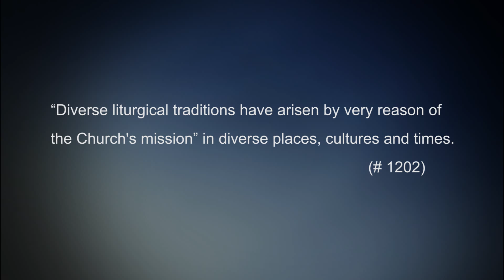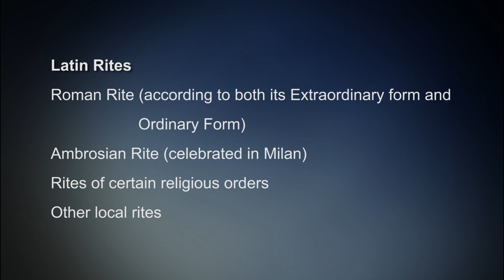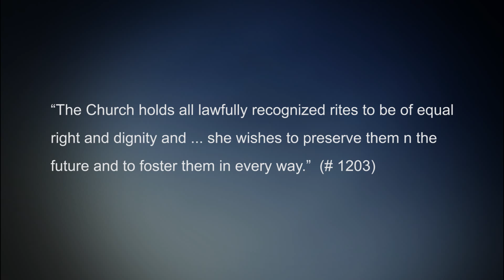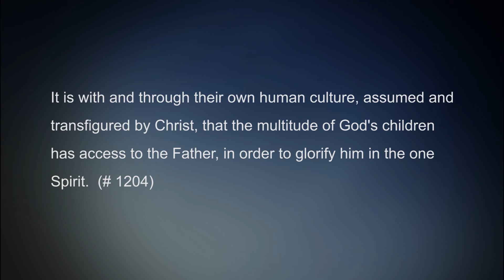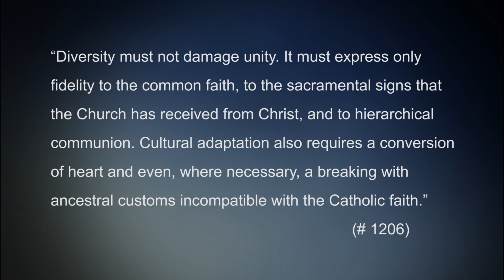CCC 1200 - Liturgy, Diversity & Unity - Catechism Tour #39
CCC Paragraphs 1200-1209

- Part Two. The Celebration Of The Christian Mystery
- - Section One. The Sacramental Economy
- - - Chapter Two. The Sacramental Celebration Of The Paschal Mystery
- - - - Article 2. Liturgical Diversity And The Unity Of The Mystery
- - - - In Brief

Ave Maria!

"Tour of the Catechism of the Catholic Church" is given by Fr. Daniel J. Mahan, S.T.L., pastor of St. John the Apostle Catholic Church in Bloomington, Indiana, and St. Jude the Apostle in Spencer. He will cover the entire Catechism in 111 videos, 10-25 minutes long each, giving an outline of the content along with clear easy to follow explanations. It will be based on the 2nd Edition of the Catechism.